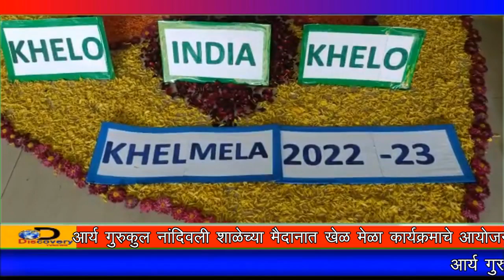DiscoveryTV News ; आर्य गुरुकुल नांदिवली शाळेच्या मैदानात खेळ मेळा कार्यक्रमाचे आयोजन